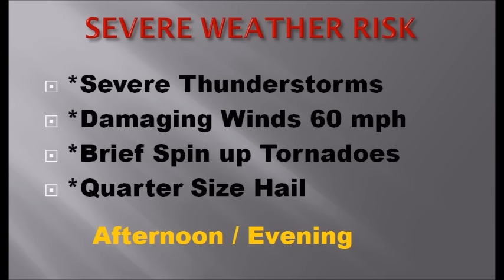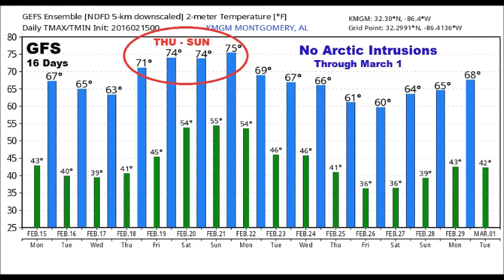MONDAY VIDEO UPDATE (2/15/16):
MONDAY VIDEO UPDATE  (5:50AM 2/15/16):  Important information for you this morning as we get ready for the potential of more severe weather in our state today. I’ll walk you through the threat potential and the timeline on future radar.  Hey, besides that…look at the forecast for next weekend. It will make you smile.